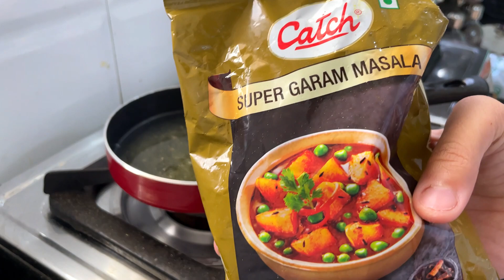Cooking and Eating Aalu Gobhi, Vegetable biryani, Tadka arhar dal aur aam ka achaar :)